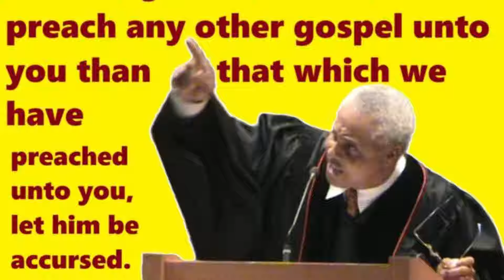Superintendent Elder James Miller Wait on The LORD